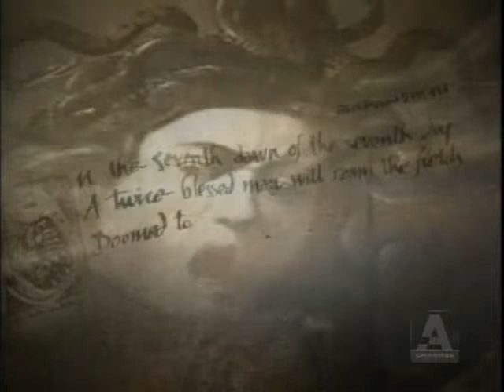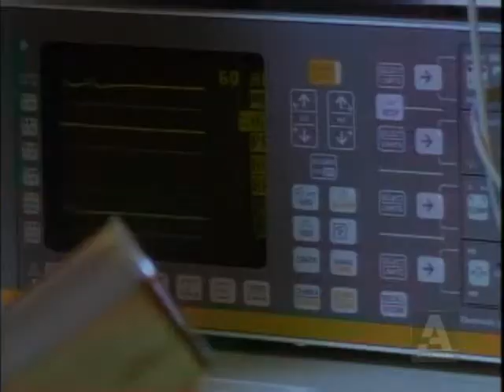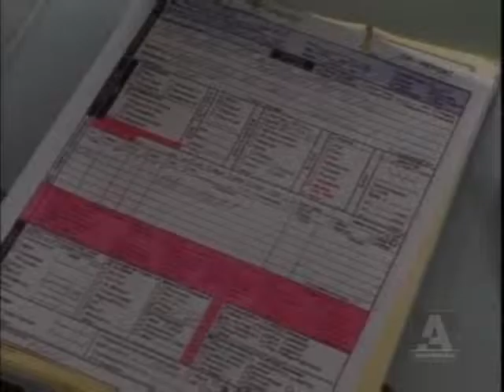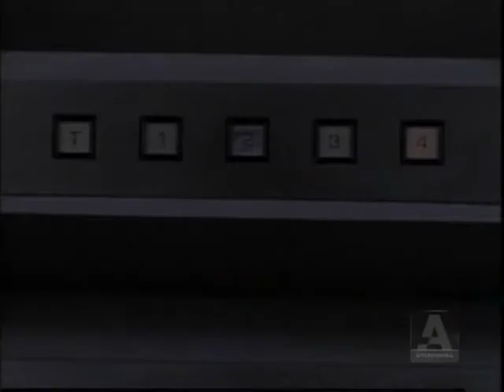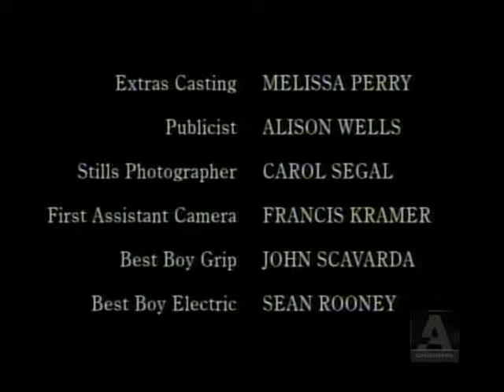First Wave - 01x18 - Blind Witness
Framed for murder and on the run, a former thief struggles to expose the vanguard of an alien invasion with the help of a conspiracy theorist and newly discovered prophecies of Nostradamus.